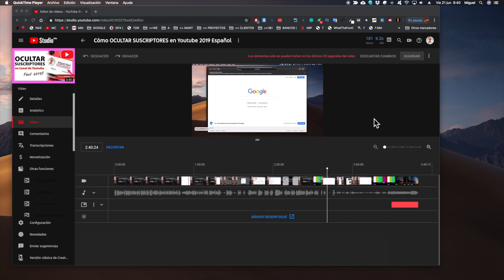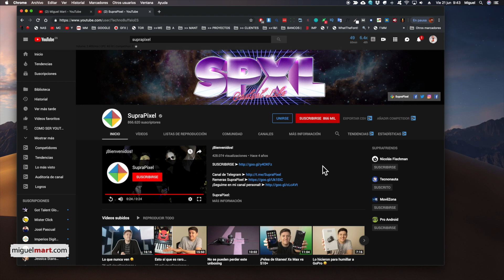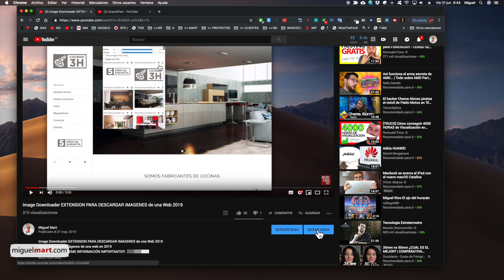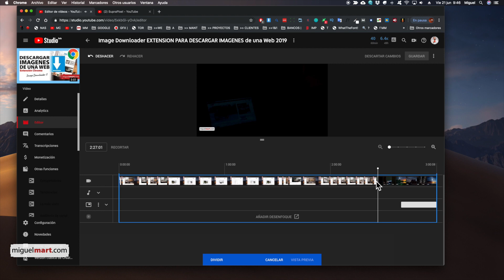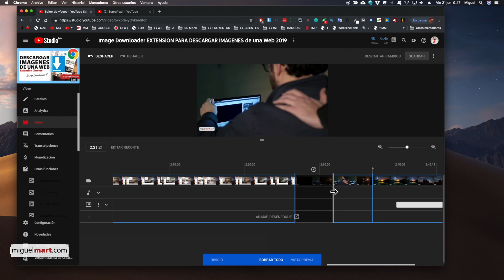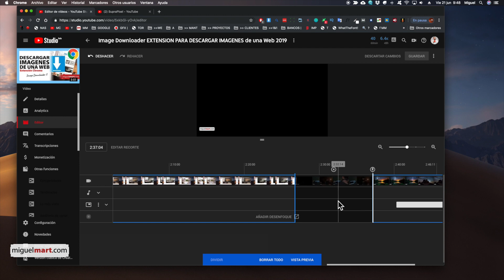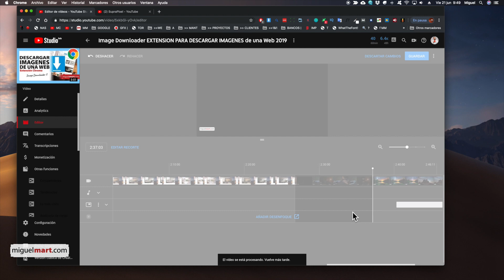Cómo CORTAR PARTES INTERNAS DE VIDEO con el NUEVO EDITOR de YouTube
Recorta partes internas de tu video ya subido a YouTube.

En éste video te enseño a realizar borrados del interior de un video que ya está subido a youtube!!
Gracias a nuevo editor de Youtube, podemos a parte de cortar partes del inicio y del final de nuestros videos ya subidos… el CORTAR PARTES INTERNAS DE NUESTRO VIDEO DE YPITUBE de forma muy sencilla… y te lo muestro paso a paso con el nuevo editor de youtube 2019.

Segimos con mi “Lista de reproducción”de VIDEOS PARA YOUTUBE, con ideas, trucos y herramientas que me están sirviendo a mí en mis proyectos con Youtube.
En ésta ocasión te enseño a cortar un video de Youtube con su editor nativo, de forma que no pierdes antigüedad ni likes ni nada de ese video, tan solo con ir al editor de videos de youtube puedes conseguirlo.
Cortar un video de Youtube es muy sencillo, partiendo de la mas que tu eres su autor claro ya que tendrás que estar loqueado con tu cuenta de gmail para poder acceder a tu canal de Youtube, seleccionar el video que quieres recortar y darle al botón “EDITAR VIDEO”. Una vez estes dentro del editor, muévete a la pestaña “Mejorar Video”, y es allí donde encontrarás un botón abajo que pone “Cortar”, presiónalos y te aparecerá un timeline o linea de tiempo con dos guías en los extremos, solo tienes que mover dichas guías al minuto que quieras y darle al botón de aceptar… y no olvides revisar el video en la previsualización y si todo esta bien, presiona en GUARDAR.

Y eso es todo…Espero que te guste éste tutorial!!